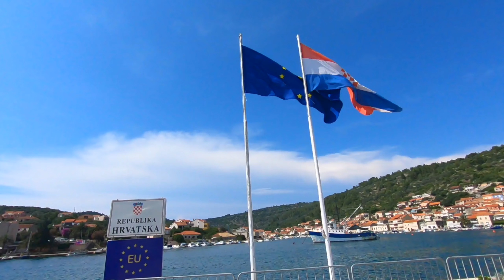Korčula, Croatia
June, 2018

We went to Korčula, Croatia by Ferry and we were (almost) late. If we had been late, we would have had to wait for the next ferry which was hours later!
When we (finally) arrived at the port - the direction boards and the roads were very unclear and the people "in charge" knew only basic English - we noticed that there were already so many cars queuing for the ferry. We parked our car at the very back of the last row, and ran to the ticket booth (which was located on the other side!) to buy tickets. When we were running back, we noticed that cars were already being loaded in the ferry! To me, the ferry looked very small - I had some serious doubts that our car would fit. However, it did!
The trip was pleasant and smooth. I think we even saw dolphins at some point! That was, for me, the highlight of the trip :))

There will be an upcoming video on the things we did in Korčula.

Camera: Go Pro Hero 5
Editing: VideoPad Professional
Music 1: Sparse Clouds (Quincas Moreira)
Music 2: Take Me Out to the Ballgame (E's Jammy Jams)